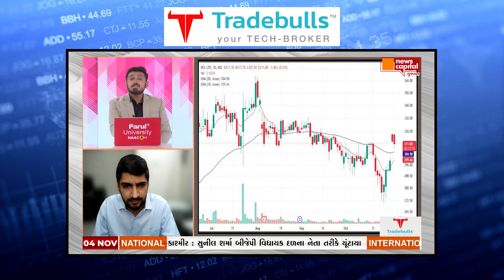Expert Bullish on this Automaker Company | BUY on DIP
ઑટોની આ કંપનીમાં ભારે ઘટાડા બાદ એક્સપર્ટને ખરીદી માટે પસંદ છે
કવન પટેલ તરફથી આ શેર પર ખરીદી કરવાની સલાહ આપવામાં આવી..